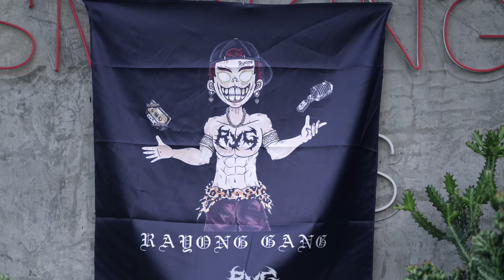ยินดีที่รู้จัก - JK.RØWEL x MM+ x TiNY21 ( Prod.by Midding )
ยินดีที่รู้จัก (RYG RayongGang)